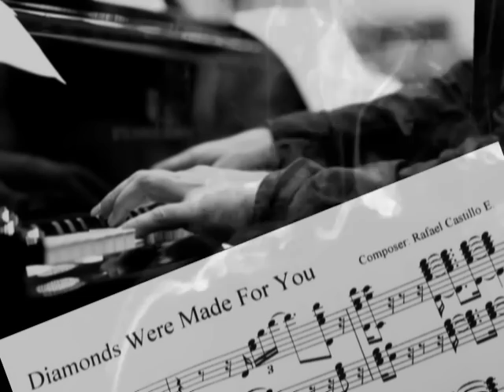Tribute To Marilyn Monroe, Diamonds Were Made For You, Piano By Rafael Castillo E..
Some images are 3D, wear glases, Original Music and lyrics composed By Rafael Castillo E.
When I just look  love glitters in your eyes,
I knew our  hearts would be for ever one,
I started making music to the stars,
you're the reason for my sleepless nights.
I will always keep you in my heart,
 you're my soul, and I'm in love,
never ignore my love, never leave me alone,
words are not enough,
this was meant to be, an eternity,
Diamonds were made for you,
for only you.

When I just look at the beauty of your smile,
I love you more than you will ever know,
you gave  m